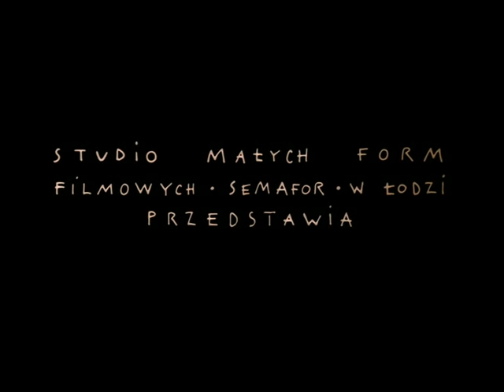Line - Directed by Grzegorz Rogala 1981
Best of Polish Experimental Film and Animation.